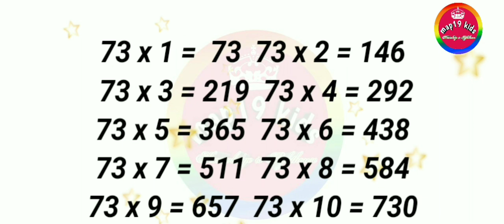Table || table of 73 ||pahada 73 ka||maths||mathematics ||multiplication ||ganit, part1 map19kids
PleaseLikeshare
Pleasesubscribe

107 of the Copyright Act 1976,allowance is  made for "fair use" for purposes such as criticism, comment, news reporting,  teaching,  scholarship,  and research.Fair use is a use permitted by Copyright statute that might otherwise be infringing.